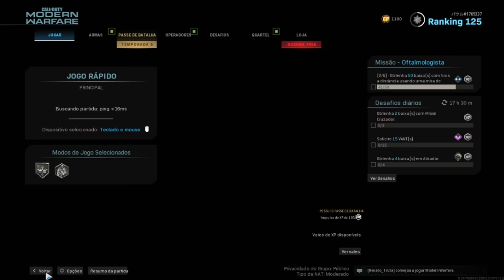Vou tentar entrar pra FaZe Clan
mesmo sendo uma chance de 1% que parece boba... ainda sim vale a pena tentar... conto com o apoio de vcs.

0:00 intro clips
1:57 comentario

musicas do video:
(Free) Lo Fi Type Beat -   Your Sweet Way
Maju - Soar